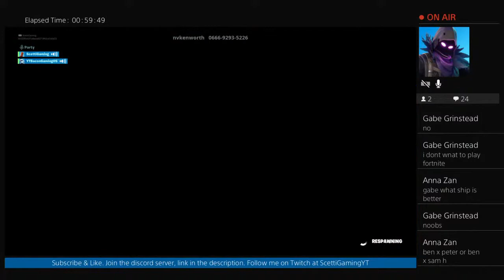Fortnite Battle Royale Featuring Peter... Again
I mainly do gaming videos, but I'll occasionally do other videos.